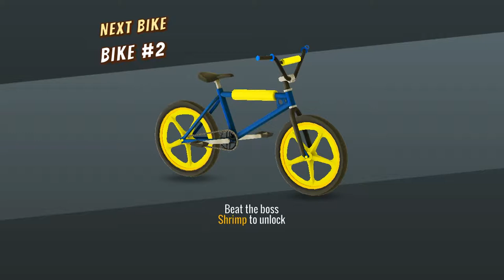Mad Skills BMX 2 - Racing Game Gameplay Walkthrough (iOS, android)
Mad Skills BMX 2 has finally arrived! See for yourself why Mad Skills games have been installed more than 40 million times worldwide, by action sports enthusiasts, professional athletes, and casual gamers alike. This is side-scrolling racing action as you’ve never experienced it, racing against people from across the globe on carefully designed tracks that will challenge your skills and — sometimes — your sanity.

* Amazing physics that combine arcade fun with key elements of realism
* 7 different bikes that can be unlocked, upgraded, and customized
* Tons of rider customization options to help you achieve your own on-track look
* Dozens of hand-crafted tracks, with more added every single week for free
* Weekly Jam competitions carried over from the smash-hit game Mad Skills Motocross 2
* Competition with friends, people from your state or region, and international players
* Evil bosses to defeat — a Mad Skills first!
* Dozens of fun achievements to unlock

Mad Skills BMX 2 will get major developer support, ensuring tons of meaningful updates in the weeks, months, and years to come. We already have additional game modes in the works!